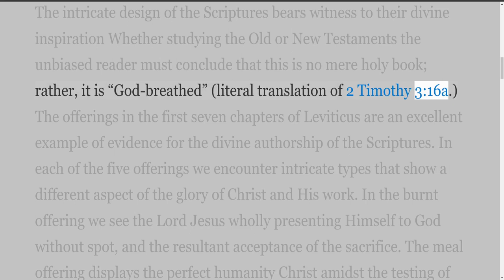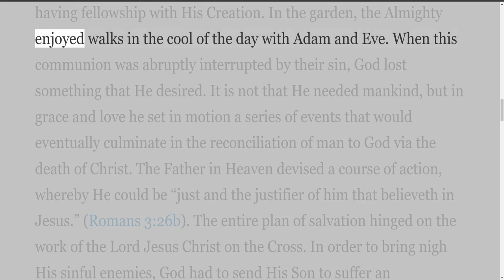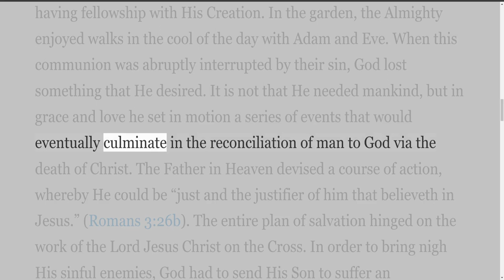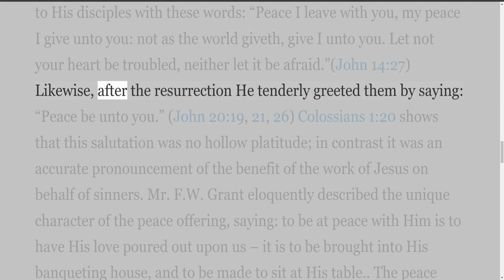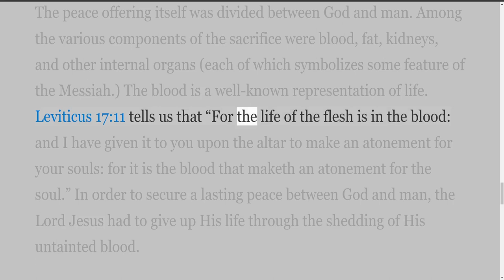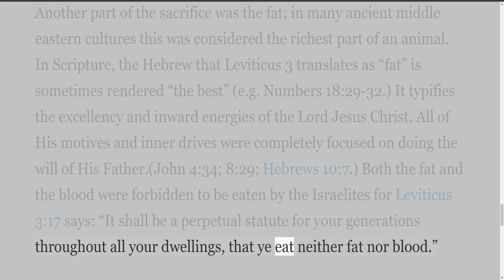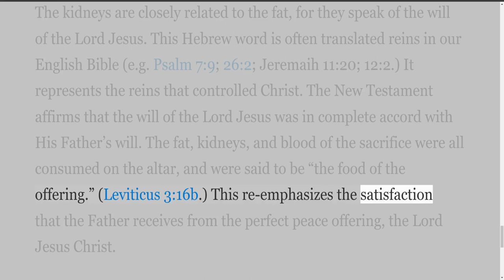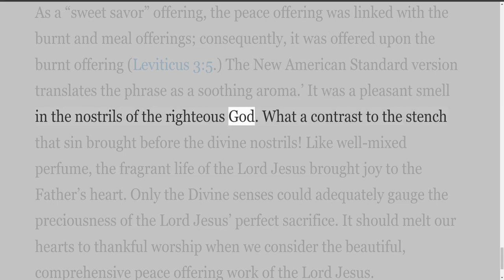The Peace Offering, by Keith Keyser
Writings by Keith Keyser
The Peace Offering